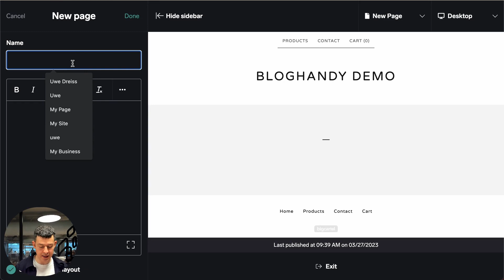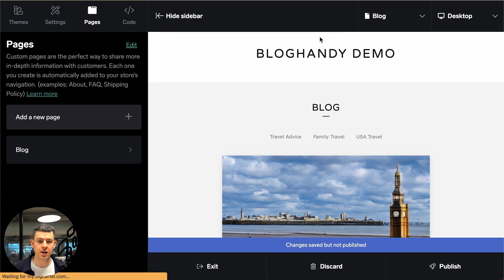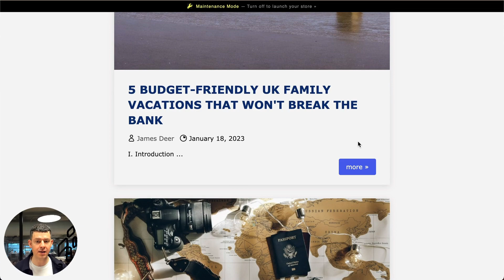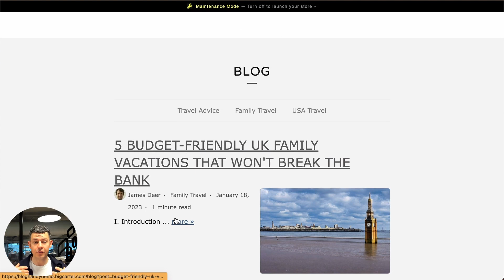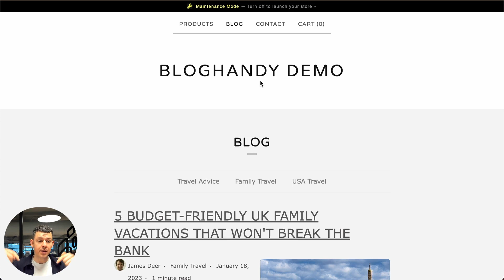How to add a Blog to your bigcartel store with BlogHandy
bigcartel helps artists and creators to create an easy online store and start selling.

With the help of BlogHandy, you can now add an SEO-optimized and beautiful-looking blog to your bigcartel store within 3 minutes. Simply follow the tutorial and start blogging on your bigcartel store.